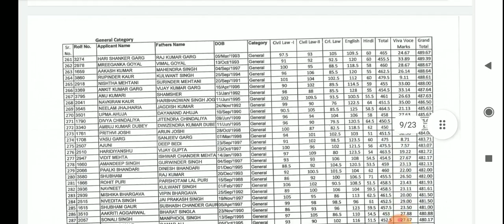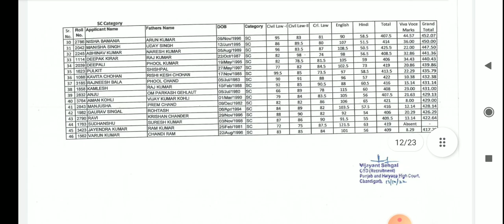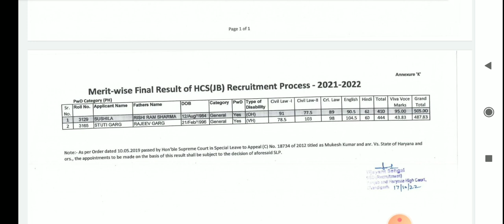Haryana Judicial Services (HJS) 2021-22 final Results Out now!